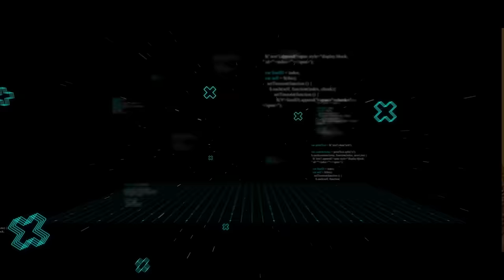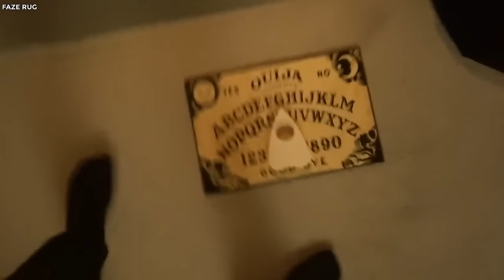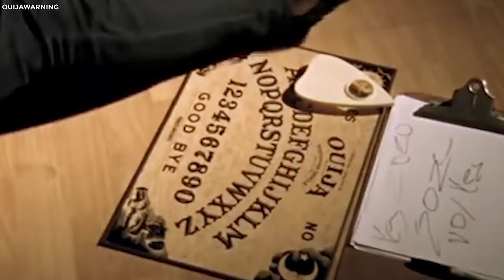10 Demonic Possessions Caught On Camera